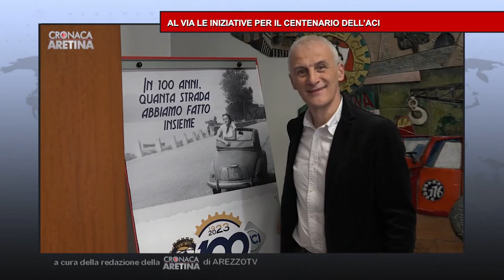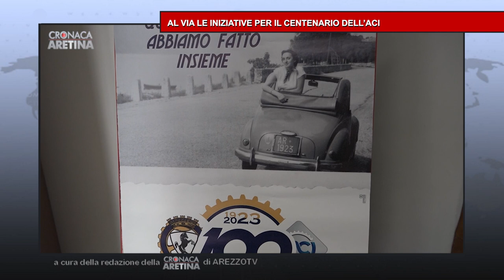Cronaca Aretina Flash del 03/02/23